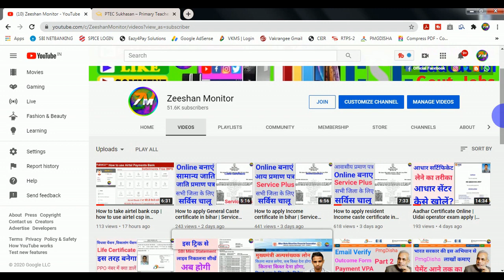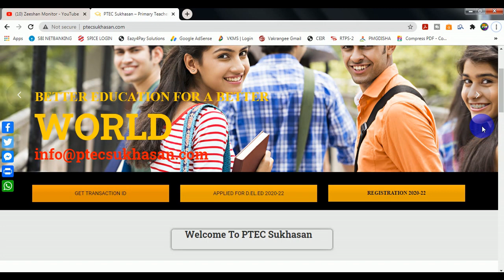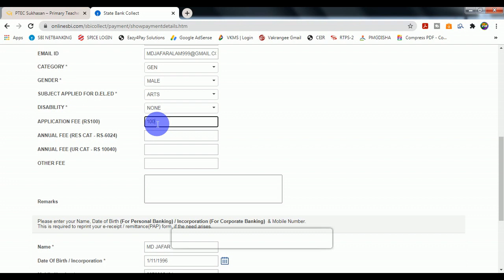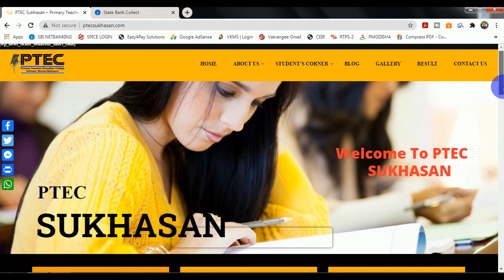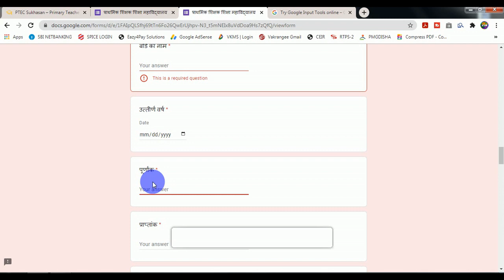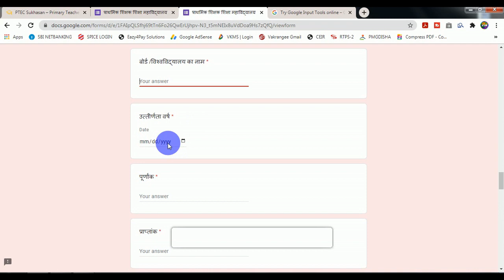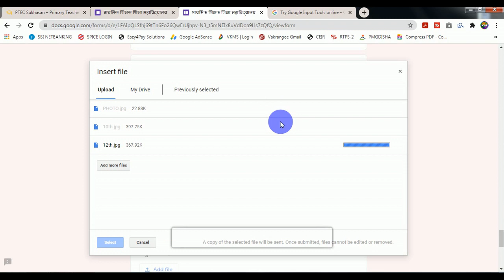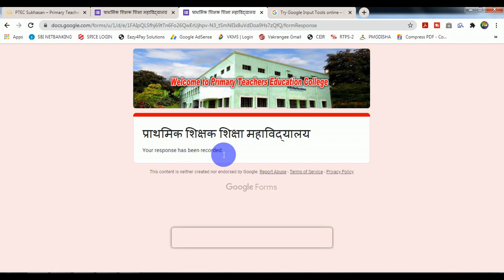PTEC Sukhasan | How to apply deled Admission 2020-2022 |Died Madhepura | Zeeshan Monitor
PTEC Sukhasan | How to apply deled 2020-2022 |Died Madhepura |Zeeshan Monitor

Private se Deled and B.ed Ke liye call-    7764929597

THANKS FOR WATCHING